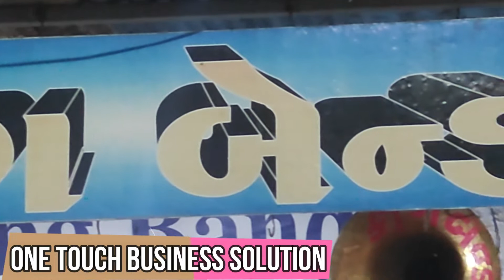KING BAND || JUNAGADH - 9824155031 || One Touch Business Solution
શુભ પ્રસંગે મ્યુઝિકલ બેન્ડ પાર્ટી માટે સંપર્ક કરો
ARTISTś

OWNER :-  PO. HASAMBHAI & BROTHERS

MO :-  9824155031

Address:-  MAHALAXMI STREET, DANAPITH, JUNAGADH

JOIN US :-